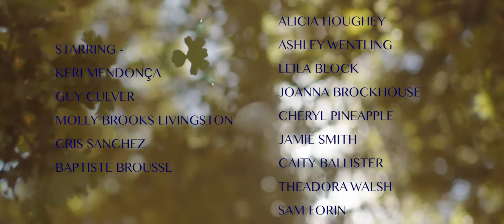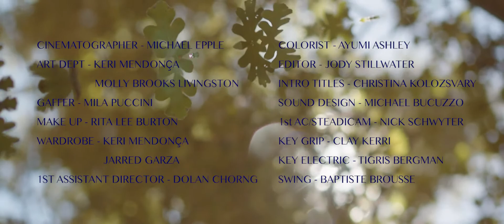SMALL CRIMES - PALM FRONDS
Shot in the California Delta, Palm Fronds is an exercise in super-nature, manic-haunt, addiction, home-coming and friendship.

Directed by
JODY STILLWATER

Produced by
KERI MENDONçA
JODY STILLWATER
MICHAEL EPPLE

Starring -
KERI MENDONçA
GUY CULVER
MOLLY BROOKS LIVINGSTON
CRIS SANCHEZ
BAPTISTE BROUSSE

ALICIA HOUGHEY
ASHLEY WENTLING
LEILA BLOCK
JOANNA BROCKHOUSE
CHERYL PINEAPPLE
JAMIE SMITH
CAITY BALLISTER
THEADORA WALSH
SAM FORIN

Cinematographer
MICHAEL EPPLE

1st AC/Steadicam
NICK SCHWYTER

Art Dept
KERI MENDONçA
MOLLY BROOKS LIVINGSTON

Gaffer
MILA PUCCINI

Key Grip
CLAY KERRI

Key Electric
TIGRIS BERGMAN

Swing
BAPTISTE BROUSSE

Make-Up
RITA LEE BURTON

Wardrobe
KERI MENDONCA
JARRED GARZA

1st AD
DOLAN CHORNG

Editor
JODY STILLWATER

Colorist
AYUMI ASHLEY

Intro Titles
CHRISTINA KOLOZSVARY

Sound Design
MICHAEL BUCUZZO